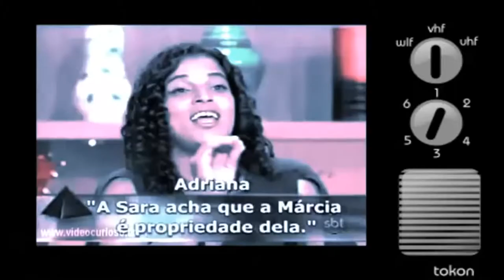Chuck Norris se irrita com mulher que queria comprar um naitebruqui